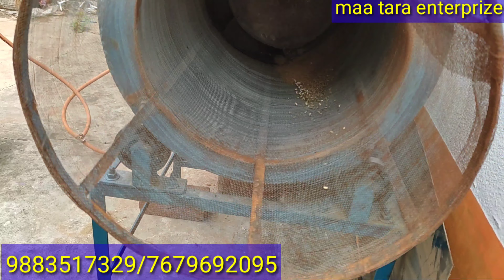আপনারা যদি মুড়ি মেশিন কিনে, মুড়ি না ভাজতে পারছেন তাহলে এই ভিডিওটি দেখুন। muri roster machine ।।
বন্ধুরা,

আপনারা অনেকদিন ধরে একটি ব্যবসা করবেন বলে ঠিক করেছেন, কিন্তু কি ব্যবসা করবেন সেটা বুঝে উঠতে পারেনি, তাই আপনাদের জন্য আজ পুরুলিয়া জেলার, কাশিপুর থানার, অন্তর্গত কুলতোডা গ্রাম থেকে নিয়ে এলাম একটি লাভজনক ব্যবসার আইডিয়া!

এই লকডাউনে যদি আপনি👉এই ব্যবসাটি ঠিকমতো করতে পারেন তাহলে মাসে 40 থেকে 1 লাখ টাকা পর্যন্ত ইনকাম করতে পারবেন !

সঠিক কারখানা থেকে মেশিন কিনে, খুলে ফেলুন নিজের কোম্পানি দালাল দ্বারা প্রতারিত হবেন না!

company name- Maa tara enterprize

ADRESS- village +p.o - kalapathar
DIST       - puruliya pin- 723121

Friends,

     You have been doing business for a long time, but did not understand what business to do, so today I brought you a lucrative business idea from Kultoda village, Kashipur police station, Purulia district!

     In this lockdown, if you can do this business properly, you can earn 40 to 1 lakh rupees per month.

     Buy the machine from the right factory, open it Do not be deceived by your own company broker..

दोस्त,

      आप लंबे समय से व्यापार कर रहे हैं, लेकिन नहीं पता था कि क्या करना है, इसलिए आज मैं आपके लिए पुरुलिया जिले के काशीपुर थाना के कुल्टोदा गांव से एक आकर्षक बिजनेस आइडिया लेकर आया हूं!

      इस लॉकडाउन में अगर आप इस बिजनेस को सही तरीके से कर सकते हैं तो आप हर महीने 40 से 1 लाख रुपए कमा सकते हैं।

मशीन को सही फैक्ट्री से खरीदिये, खोलिये अपनी ही कंपनी के दलाल के बहकावे में न आएं !

माँ तारा एंटरप्राइज

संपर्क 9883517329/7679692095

ग्राम-कुल्टोरा पी।  o- कलापत्थर जिला-पुरुलिया पिन-७२३१२१

বন্ধুরা আমার ভিডিও যদি ভালো লাগে তাহলে লাইক করে দিন । খুব ভালো লাগলে শেয়ার করে দিন ।

Friends, if you like my video, please like it and if you like it, please share it !

@muri machine
@murmura machine
@muri making machine😊

muri muri murmura making machine
maa tara enterprize muri murmura making machine